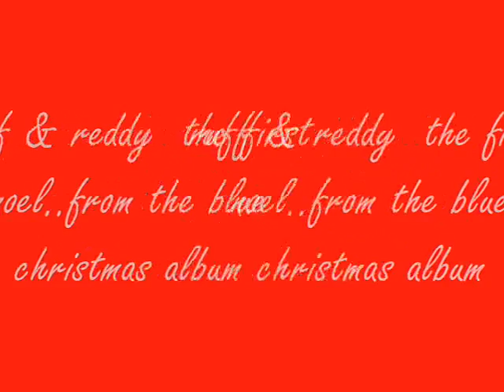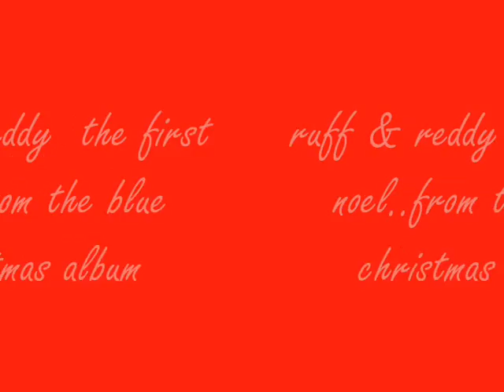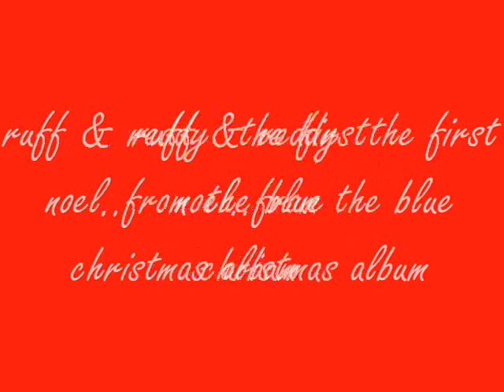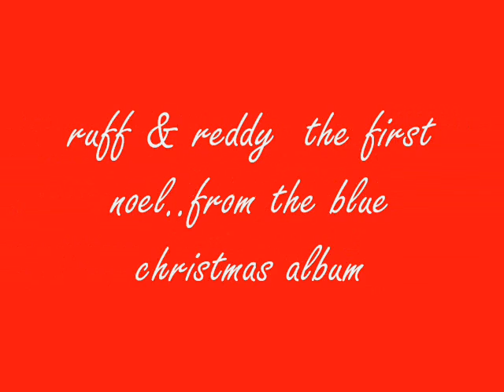ruff & reddy christmas the first noel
music from ruff & reddy 2nd christmas album 2001